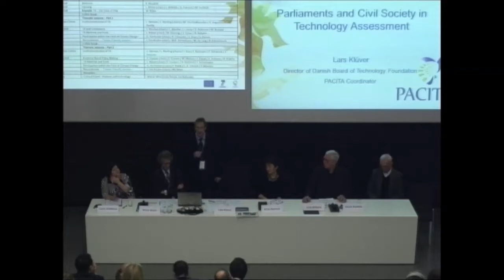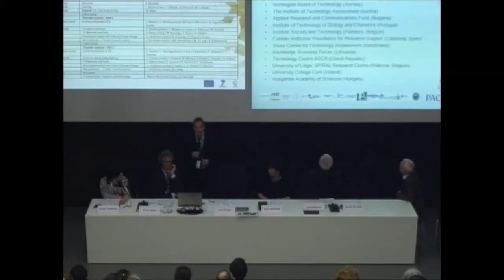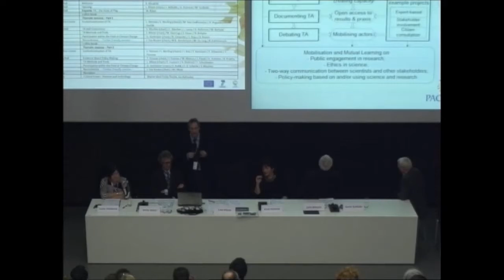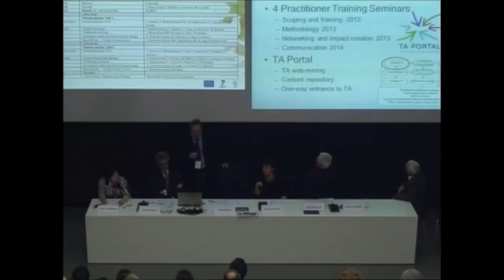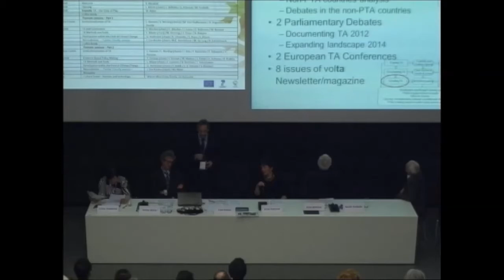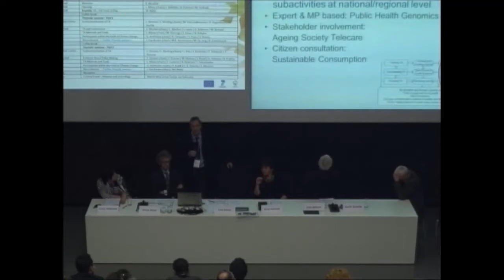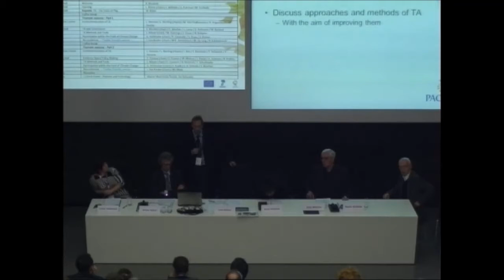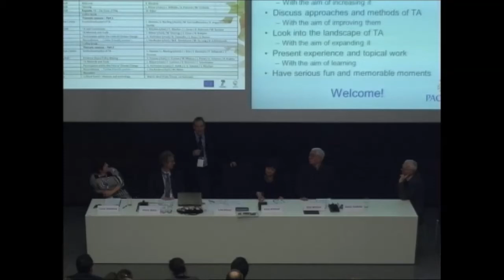0pening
With Lenka Hebakova (Technology Centre ASCR), Lars Klüver (Danish Board of Technology) -- Chair, Ivan Wilhelm (Ministry of Education, Youth and Sports of the CR), Anna Putnová (Parliament of the CR), and Martin Svoboda (National Technical Library)